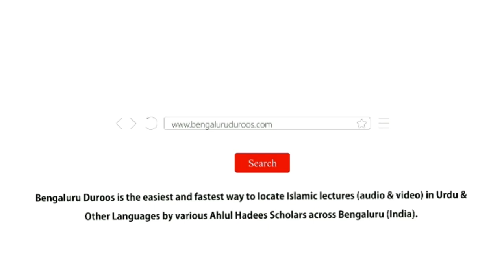Hadees No.28 - Itteba'-e Sunnat Ki Ahmiyat Aur Bid'at Ka Anjaam | Shaykh Zafar ul Hasan Madani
Hadees No.28: Itteba'-e Sunnat Ki Ahmiyat Aur Bid'at Ka Anjaam

3 days Daur e Ilmiyah Organized by Imaam Sayyid Nazeer Husain Ad-Dehlawi University, Bengaluru from 17th to 19th Feb 2020 @ Markazi Masjid e Ahle Hadees Badi Charminaar, Shivaji Nagar, Bengaluru

٠٠٠٠٠٠٠٠٠٠٠٠٠٠٠٠٠٠٠٠٠٠٠٠٠٠٠٠٠٠٠٠٠٠٠٠٠٠٠٠